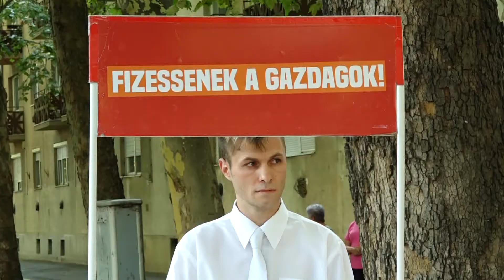Az MSZP továbbra is Rójának szavaz bizalmat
A Magyar Szocialista Párt hódmezővásárhelyi és makói szervezete továbbra is Rója Istvánnak szavaz bizalmat, vagyis ő marad a jelöltjük a 2018-as országgyűlési választásokon - írták egy, a televíziónk szerkesztőségébe eljuttatott közleményben. A döntést a legutóbbi taggyűlésükön erősítették meg.